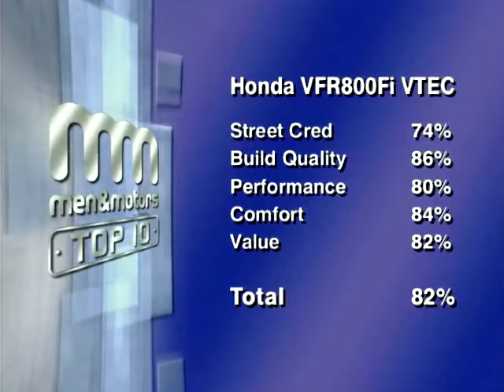Honda VFR800i VTEC - Review (2003)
Alex Hearn, Antony Loveless, Bertie Simmonds, Kevin Ash, and Louise Brady, give us a fantastic insight into the Honda VFR800i VTEC, looking at several elements that are important to consider before buying one- street cred, build quality, performance, comfort, and value.